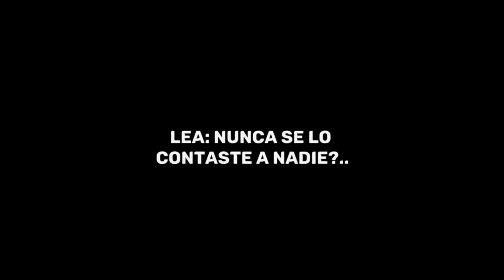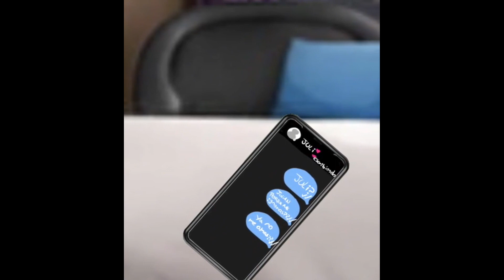Gacha Life Tiktok Compilation #302 - Dola Gacha - BKDK Gacha